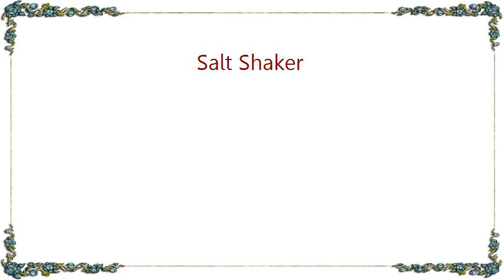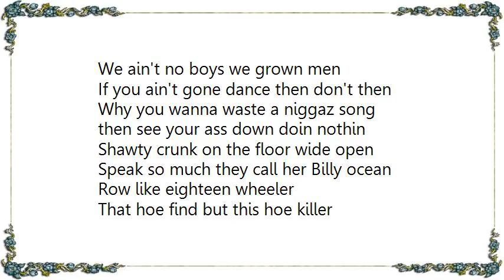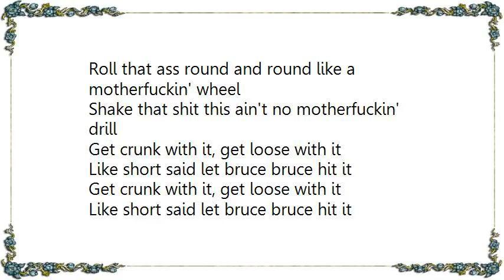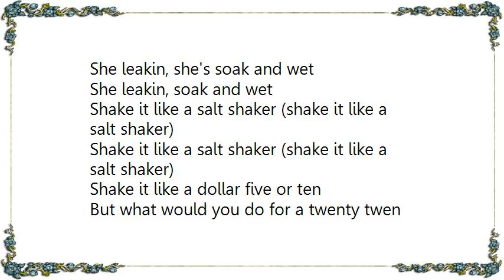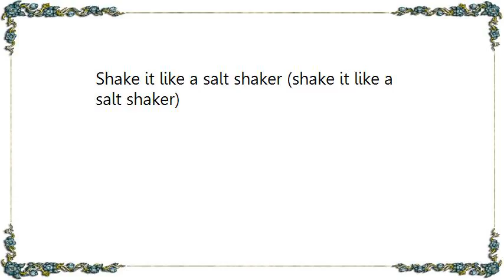Lil Jon - Salt Shaker Lyrics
[Lyrics Lil Jon - Salt Shaker]
Shawty crunk on the floor wide open
Speak so much they call her Billy ocean
Row like eighteen wheeler
That hoe find but this hoe killer
She leakin, she's soak and wet
She leakin, soak and wet
Shake it like a salt shaker (shake it like a salt shaker)

P poppin, till you percolate
First booty on duty no time to wait
Make it work, with your wet t-shirt
Bitch you gotta shake it till your camel starts to hurt
Say the heals on your feet or the strap around your ankle
Call that big bow jangle
Juicy like fruit or dosh like coup Deville
Used to get loose on the goose for real

Five dollars get your ass a table dance
If you got ten then bring a friend
Hoe shake your ass to the song then
If you ain't with it then we gone then
We ain't no boys we grown men
If you ain't gone dance then don't then
Why you wanna waste a niggaz song
then see your ass down doin nothin

Face the wall shawty, put your hands on it
Bounce that ass up and down make a nigga want it
Roll that ass round and round like a motherfuckin' wheel
Shake that shit this ain't no motherfuckin' drill
Get crunk with it, get loose with it
Like short said let bruce bruce hit it
Shake that ass real fast then stop (aaww shit!)

Shake it like a dollar five or ten
But what would you do for a twenty twen
Get on the stage shake that ass then
Get on the pole do a back ban
I like that do it again
Here's another ten bitch do it again
Work like a game that you playin' to win
Make that pussy fart for the Ying Yang Twins
Sixteen bitches in thongs in one club
The home of the fifth rate bones and butts
??? bitches splittin' all over the floor
Hornafy cant deny certified pro
On the poll upside down, (this shit for real)
Sixty-nine plenty time will pay a bill
At day she a clerk but night she turn (stripper)
You're not even dated your just tryin to (tip her)